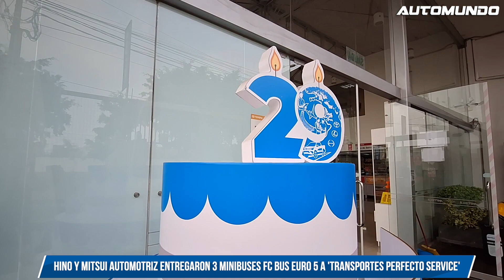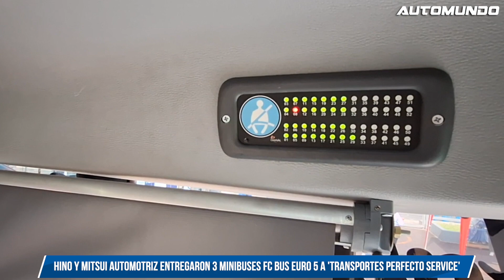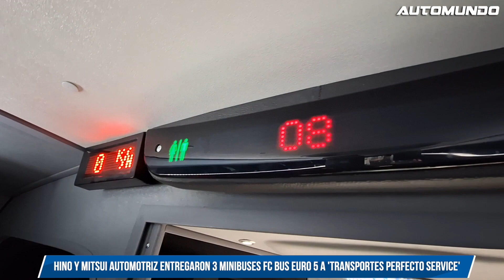HINO MITSUI | Entrega de 3 FC bus a la empresa de transportes Perfecto Service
Hace unos días realizamos la entrega de unidades Hino modelo FC bus, equipadas con tecnología de freno retardador. Estas unidades han sido personalizadas por nuestro socio estratégico, Apple Bus, y son una adición valiosa para la flota de la Empresa de Transportes Perfecto Service, que brinda sus servicios en el norte del país. Este acto reafirma su confianza hacia nosotros. 💪

Te damos la bienvenida a Mitsui, el más grande concesionario de la marca Toyota en el Perú, con una cadena de productos y servicios completa dentro del rubro automotriz.

Mitsui Automotriz S.A. es una empresa de capital japonés que opera en el Perú desde 1971 comercializando vehículos y repuestos originales Toyota. Los altos estándares alcanzados en todos nuestros procesos nos han llevado ser considerados modelo de concesionaria en el mundo (Concesionaria de Calidad Mundial).

En Mitsui, trabajamos comprometidos en ofrecer un buen servicio a nuestros clientes, realizando todas nuestras actividades basándonos en la productividad, transparencia y el cliente primero.

Esta imagen de Mitsui es posible gracias al trabajo constante y profesional de cada miembro de nuestra organización porque para nosotros el cliente es parte de nuestra familia.

Mitsui en el mundo:
Considerados la compañía de comercialización global más antigua e importante del mundo, Mitsui & Co., LTD actualmente es líder en la prestación de servicios comerciales internacionales, desempeñándose como una "Sogo Shosha", que significa "compañía de comercio integral", Al ser la primera empresa en instituir este tipo de organización comercial posteriormente adoptada por otras empresas, caracterizada por una amplia variedad de productos y servicios con un gran valor agregado, que cubre las diversas industrias del mercado, de acuerdo a las cambiantes necesidades del mundo comercial de nuestro tiempo.